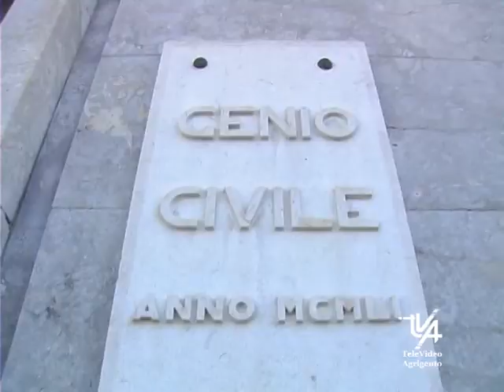Genio Civile di AG ha completato i lavosri di sistemazione idraulica nel Comune di Grotte